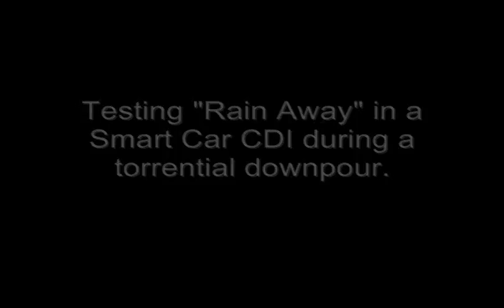Smart Car No Wipers RainAway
Driving a 2005 Smart Pure CDi in a torrential downpour with the windshield wipers turned off.  If they only knew at the dealership what I was doing on my test drive.  I actually owned this little 2005 CDI for a couple years.  Great car.

Copywrite 2010 Jeffrey McCormack